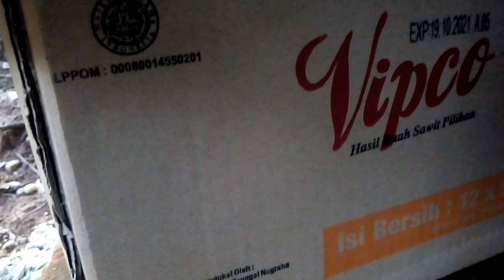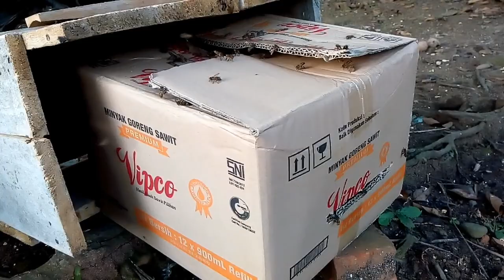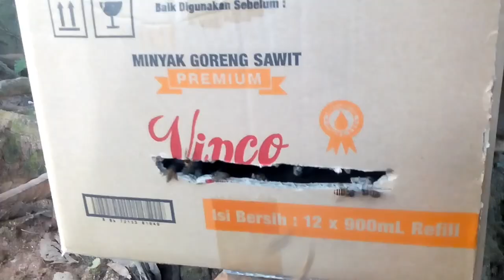Cara Memindahkan Lebah Liar di Dahan Pohon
Lebah yang saya pindahkan ini, apiscerana adalah lebah yang sebelumnya bersarang di kursi eks sofa.

Ternyata koloninya memiliki ratulebah dan ia meninggalkan sarang lama dan hinggap di dahan pohon rambutan.

Dengan tehnik menjolok dengan karung saya berhasil menangkap ratulebah yang berada di dalam karung dan memindahkannya.